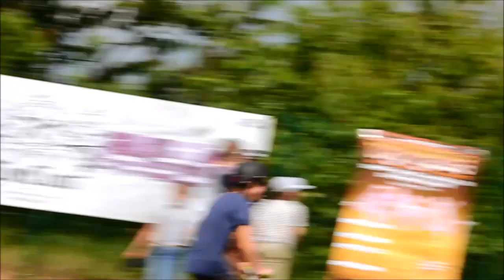Taverny Scooter contest 2013